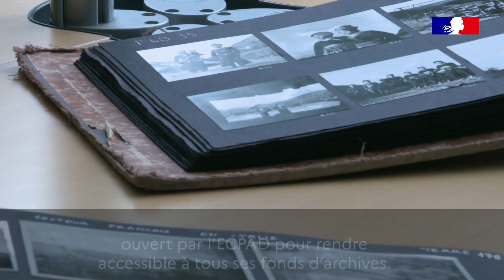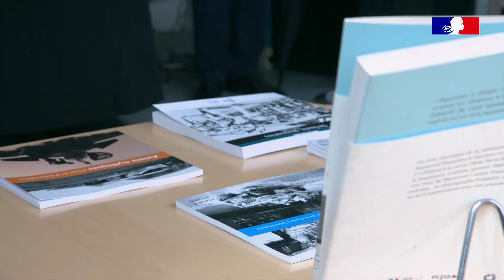Visite de la ministre des Armées à l'ECPAD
Le 13 avril 2022, l’ECPAD recevait la visite de la ministre des Armées, Florence Parly.

© Alix Ibar/ECPAD/Défense